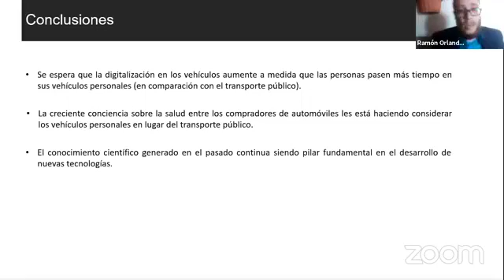Foro Internacional - PhD. Maria Elena Botazi, Prof. Sir. Salvador Moncada y PhD. Melissa Cruz